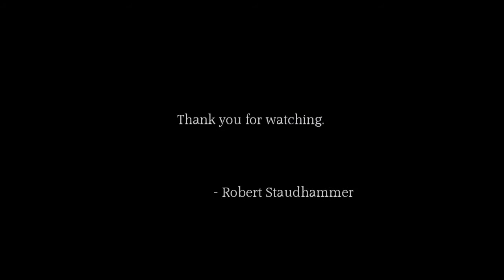Chinese Tow Truck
The video in this short, short film was shot in Beijing, China.